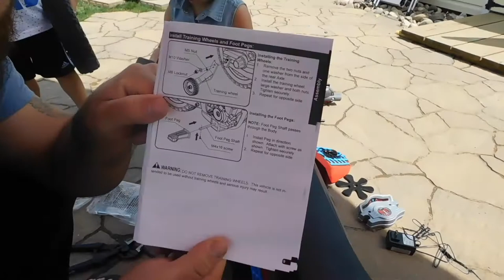Marvel Ultimate Spiderman Electric battery powered 6 Volt motorbike! Unboxing and Assembly!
Hi guys, today we are unboxing, assembling and testing this Marvel  Ultimate Spiderman Electric battery powered 6 Volt motorbike for kids. Lorenzo and Daniela loved it!!!
This Huffy Marvel Spider-Man 6 Volt Battery Powered Ride On has  web features and the acclaimed logo. It is made to be easily driven, and comes with training wheels for the younger kid.

sound clips: Sounbible, Freesound

effects:productioncrate
Lorenzo loves playing games, toys, superheroes like Spiderman and batman.